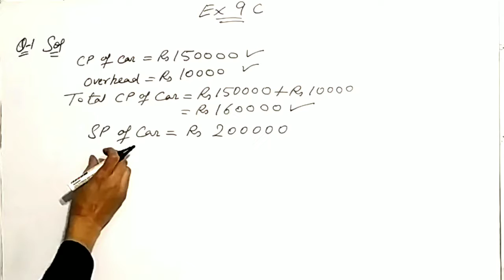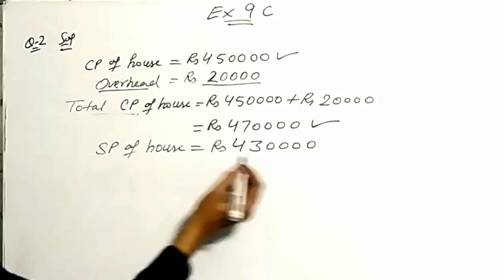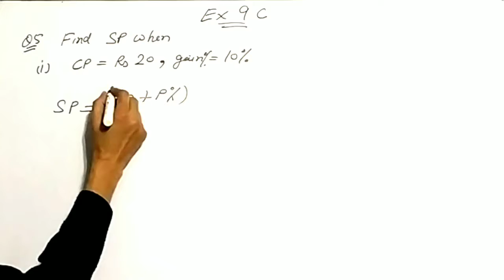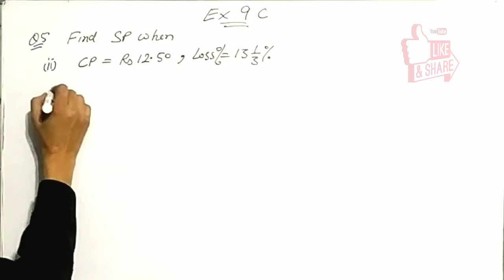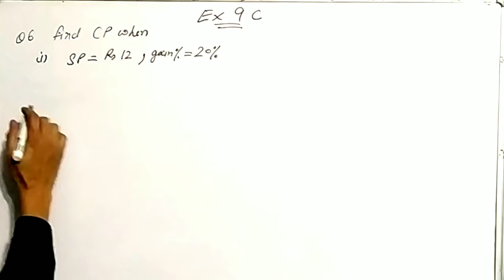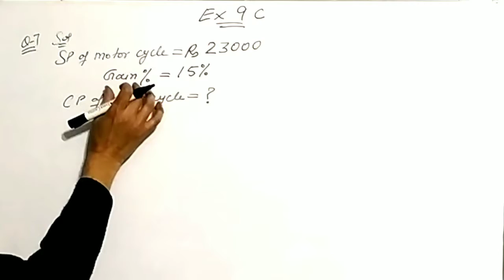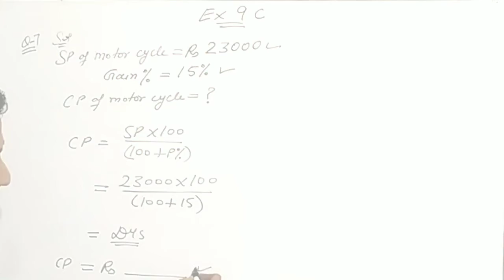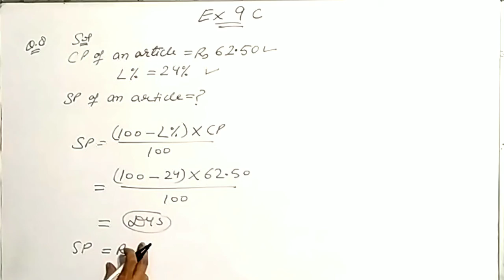Composite Mathematics ex 9C que.........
previous work ex 9 B